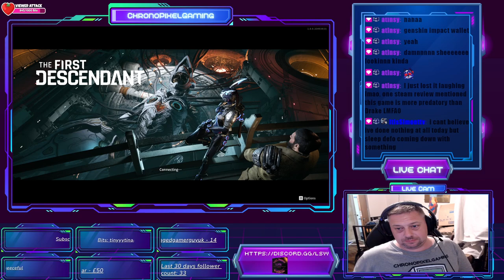[DROPS] Noob Playing The First Descendant